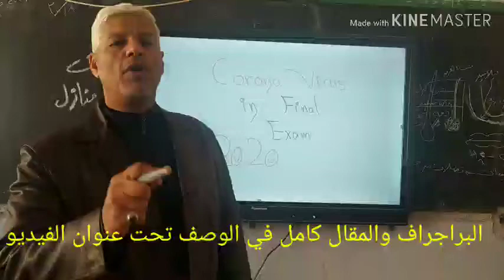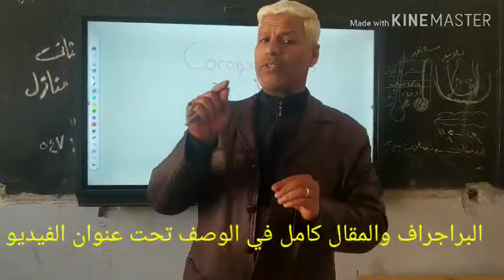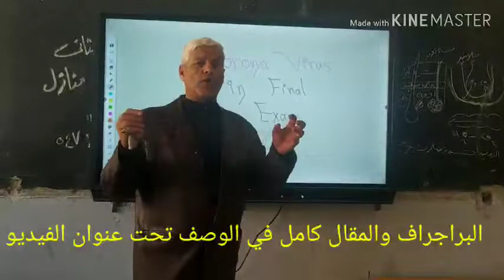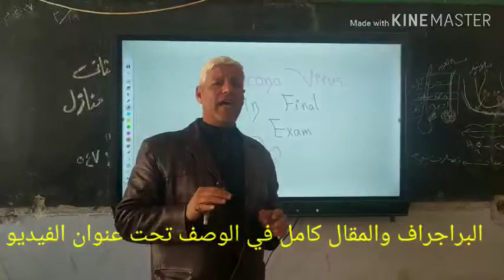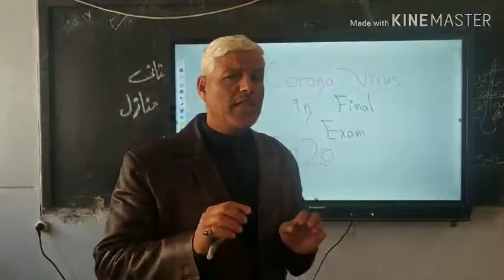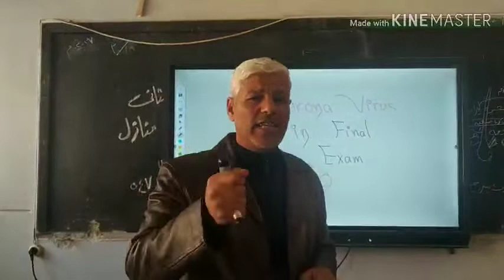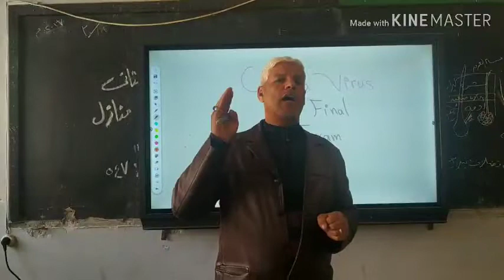Corona Virus in exam . Paragraph and an essay for final exam.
Corona virus.

Nowadays, Corona virus is regarded one of the most important and serious issues and topics in the world.
Translate into Arabic.

2_ Corona is the highlight and headline in the world newspapers, space channels and social media sites.

3_ Corona threatens not only one society or one country but also it threatens the global economy, world tourism, national income, hard currency, industry, agriculture, exports,  imports, safety, security and the world peace .4_Corona blocks big cities, airports, capitals, Universites and borders beween countries.

5- We should deal with bloody virus seriusly and quickly to overcome it.We should do our best to stop this dealdy and fatal Corona.

6- Corona virus broke out in China but unfortunately it spread all over the world.